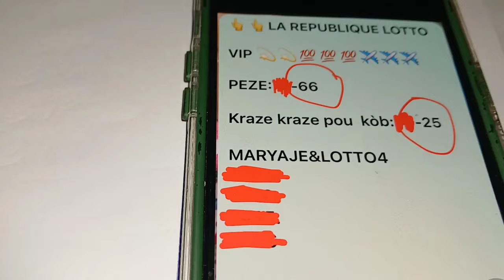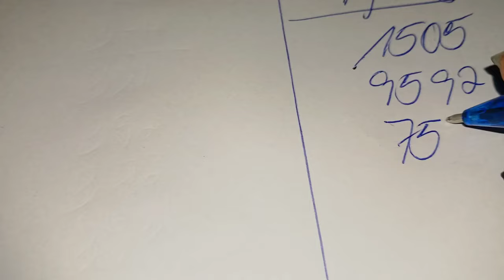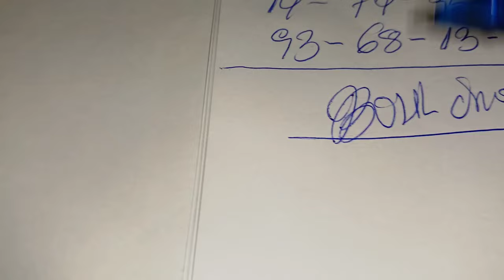Boul Cho pou Aswèa 14 Août 2024, vingo 52 NY✅️, Bingo 66 FL✅️.Kraze Bank pirèd.